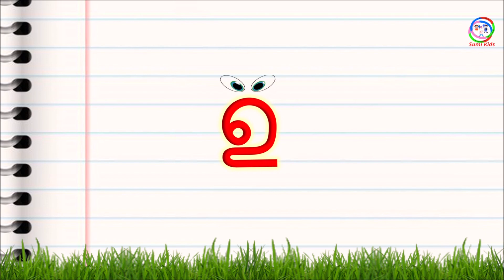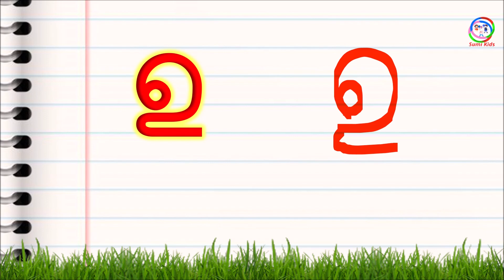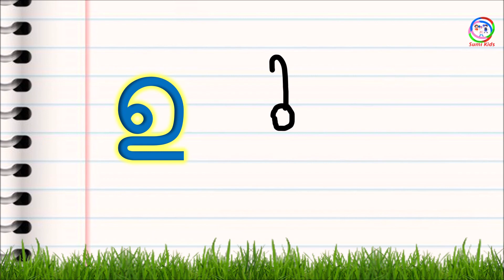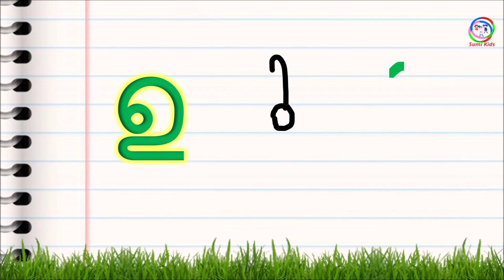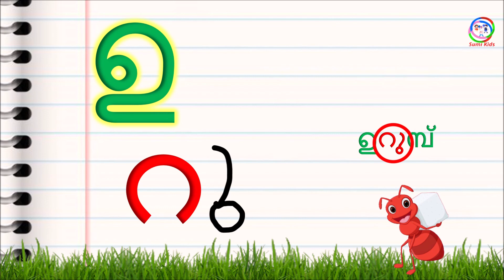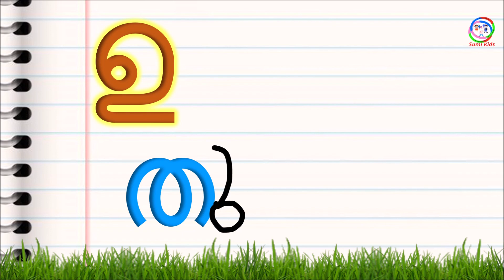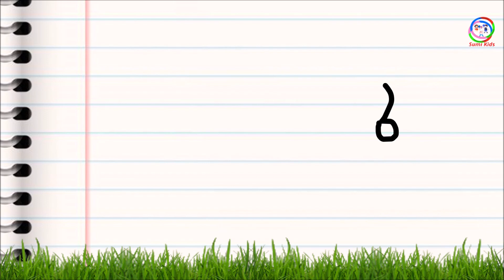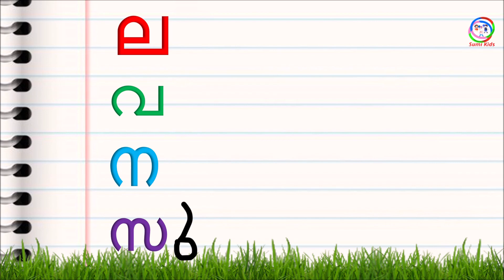മലയാളം ചിഹ്നങ്ങൾ പഠിക്കാൻ എളുപ്പവഴി | How to Learn Malayalam Chinnangal | മലയാളം അക്ഷരം പഠിക്കാന്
ചിഹ്നനങ്ങൾ തെറ്റാതെ എഴുതാനായി ഒരു സൂത്രവിദ്യ. ചിഹ്നങ്ങൾ തെറ്റാതെ വായിക്കാം. എഴുതാം.

കുട്ടികളെ മലയാളം അക്ഷരങ്ങൾ രസകരമായരീതിയിൽ [പാട്ടിലൂടെ,കഥകളിലൂടെ] കുട്ടികൾക്കു മടുപ്പില്ലാതെ പഠിക്കാൻ ഈ വീഡിയോകൾ  നിങളെ സഹായിക്കും.ഉപകാരപ്രദം എന്ന് തോണുന്നുണ്ടെകിൽ മറ്റുള്ളവർക്കുംക്കൂടി ഷെയർ ചെയ്യാൻ മറക്കരുത് .

മലയാളം ചിഹ്നങ്ങൾ | Malayalam chinnangal | Malayalam class | Malayalam class | Malayalam Aksharangal | Malayalam Symbols Tips | ഉ എന്ന അക്ഷരം |